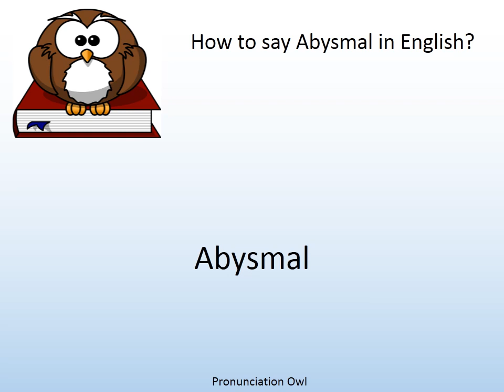How to say Abysmal in English? - Pronunciation Owl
How to say Abysmal in English? Learn the pronunciation of Abysmal!